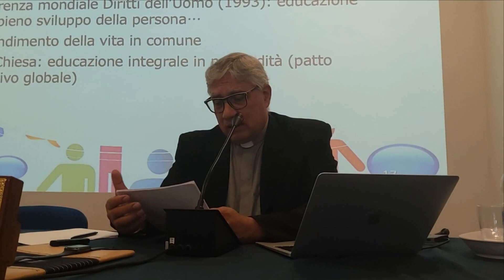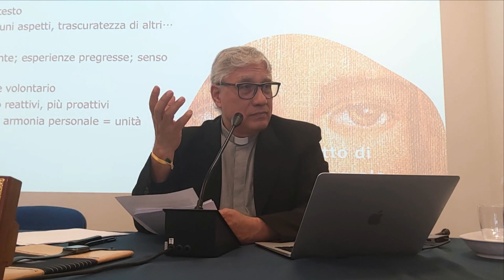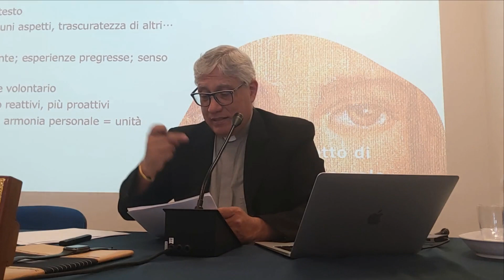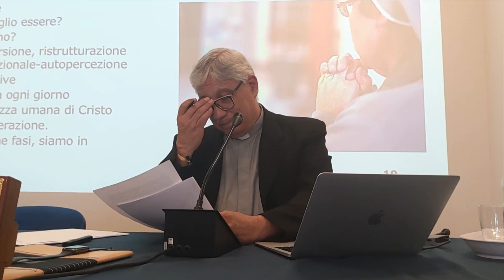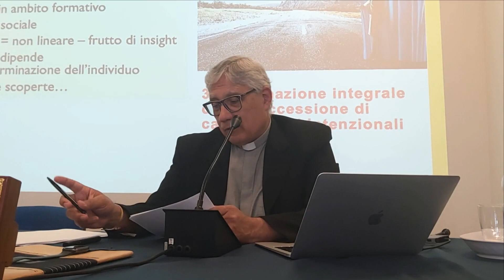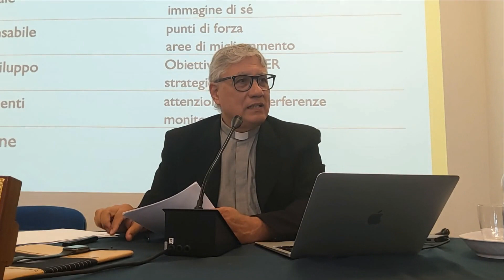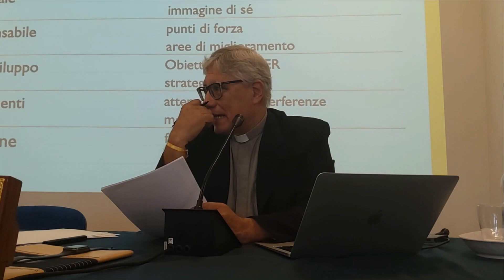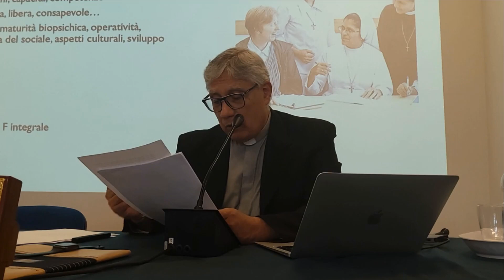10° Capitolo Generale - Fase illuminativa (p.2)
Perché la formazione integrale diventi fonte di bellezza
Don Mario Oscar Llanos, sdb
14 giugno 2023